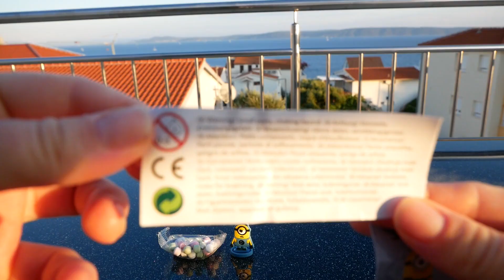Minion Egg with Toy SURPRISE (Silent Snack Opening, No Talking) Croatian Candy